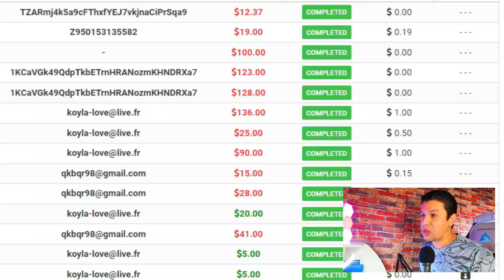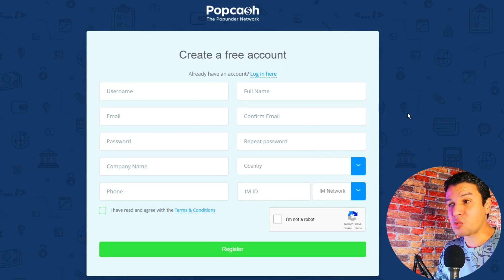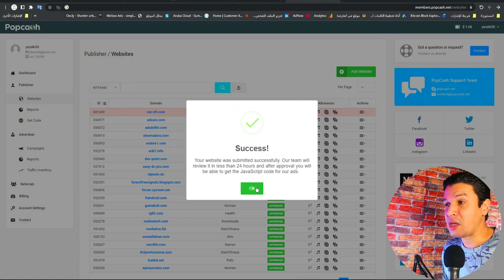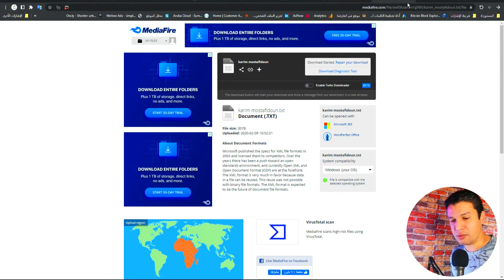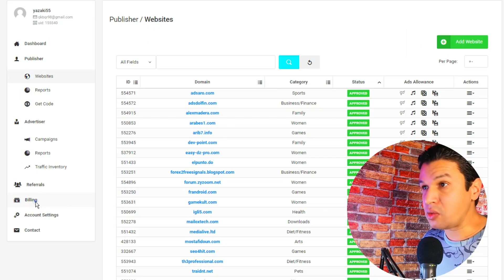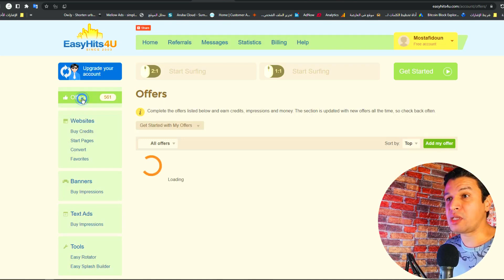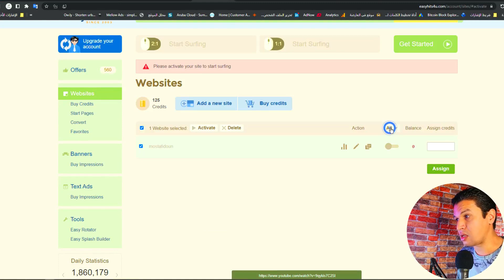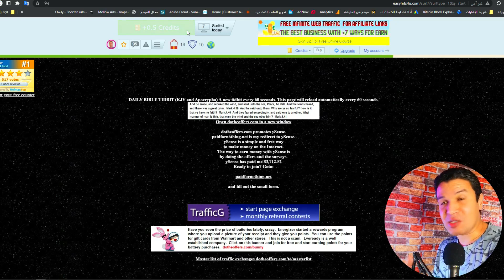ربح المال 20 دولار يوميا عن طريق الاعلانات | ربح من الانترنت للمبتدئين 2023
ربح المال من الانترنت مجانا عن طريق الاعلانات هل هذا ماتبحث عنه ، انت في أفضل مكان ان ربح من الانترنت للمبتدئين وكسب المال، مبلغ 20 دولار يوميا من الاعلانات والحصول دخل من العمل على الانترت حلم العديد من الناس ،  سوف اعلمك من خلال هذا الفيديو كيف تربح المال من النت بسرعة فقط تابع معي خطوة بخطوة ، وأبدأ الربح من الانترنت بسهولة يمكنك ايضا الربح من عروض CPA دون دفع المال ، ان كسب المال عبر الانترنت اصبح سهلا فقط تعلم معي طريقة سهلة لربح المال لان ربح المال من الانترنت للمبتدئين 2023 اصبح سهل.

هذا الفيديوا التعليمي مجاني اقدمه لك على منصة  Youtube فقط كي تتمكن كسب المال بسهولة وربح المال 20 دولار يوميا عن طريق الاعلانات ربح من الانترنت للمبتدئين 2023.
,نعم يمكنك الربح من الانترنت بدون راس مال انها طريقة جديدة, كيفية الربح من الانترنت هنا على قناة mostafidoun. هذا الفيديو يدور كيفية الربح من الانترنت للمبتدئين 2023 بطريقة سهلة ومضمونة حتى لومبتدئ، فقط تابع معي الخطوات وتعلم كيفية كسب المال في سنة 2023 حتى لومبتدئ بدون مهارات ،وبدون راس المال ربح حقيقي ومضمون.

ثم التطرق الى الربح من الانترنت للمبتدئين ولكن حاولت أيضًا تغطية الموضوع التالي:
-الربح عن طريق الاعلانات
-الربح من الانترنت وكسب المال 2023 بطريقة سهلة ومضمونة
-طريقة الربح من الاعلانات
للتعرف على ربح المال 20 دولار يوميا عن طريق الاعلانات | الربح من الانترنت للمبتدئين

Youtube هو أفضل مكان للزيارة عند البحث عن مقاطع فيديو عن ربح المال عن طريق الاعلانات | الربح من الانترنت للمبتدئين 2023.
 اربح 20 دولار يوميا عن طريق الاعلانات | الربح من الانترنت للمبتدئين من الواضح أنه شيء يثير اهتمامك ويثير اهتمام الآخرين ، لذا قمت بعمل هذا الفيديو.
تابع مقاطع الفيديو الخاصة بنا حول ربح المال من الانترنت مجانا بالإضافة إلى موضوعات أخرى قابلة للمقارنة👇👇لمعرفة المزيد عن ربح المال من الانترنت مجانا
* أتمنى ان تشترك معنا في القناة - لتكون دائما السباق للمفيد والجديد👇
الآن بعد أن شاهدت مقطع الفيديو الخاص بي على YouTube حول ربح المال من الانترنت مجانا ، هل ساعدك ذلك؟
الرجاء "تسجيل الإعجاب" بفيديو YouTube لمساعدة الأشخاص الآخرين الذين يبحثون عن ربح المال عبر الانترنت للمبتدئين 2023 أو ربح المال من النت بسرعة :)

✅اذا كنت تقرأ هذا السطر في اعلم اني أشكرك لدعمك وشكرا لمشاهدتك مقاطعي و إعطائي القليل من وقتك. صديقك محمد الادريسي
00:00 طريقة ربح المال
02:00 popcash
03:00 طريقة اختيار
05:00 اسكريبت 1
06:30 الكود 2
08:54 easyhits4u
13:35 simpletraffic
14:00 تعليقك
شاهد أيضا مواضيع فاتتك وسوف تفييدك:
✅كيف ربحت 5263$ دولار طريقتي في الربح من انترنت.clickadu اكتشف الآن ،ما يجب فعله للحصول على أرباح سريعة